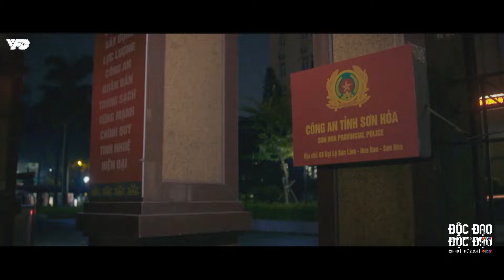Độc đạo | Khương "Liều" QUÁ THẤT VỌNG về nàng Nương Tử của mình | Phim Hình Sự VTV | VFC Official